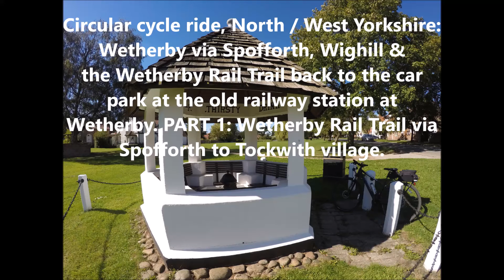Cycle ride, Wetherby via Spofforth & Tockwith, West / North Yorkshire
Circular cycle ride, North / West Yorkshire:  Along quiet lanes, through sleepy Yorkshire villages and off-road along a disused railway - Wetherby via Spofforth, Wighill & the Wetherby Rail Trail back to the car park at the old railway station at Wetherby.  PART 1: Wetherby Rail Trail via Spofforth to Tockwith villageon a hot & sunny Bank Holiday Monday in August 2016. Be sure to check out my other bike ride videos and the other (mainly Yorkshire) cycle ride segments - ideal for use at the gym on an exercise bike, treadmill, cross trainer, etc. Best to turn the sound off - just wind, etc, no music, sorry.